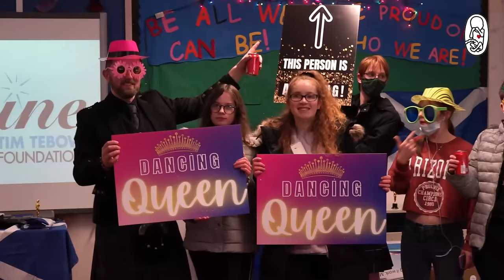Did you know these amazing facts about babies in the womb?